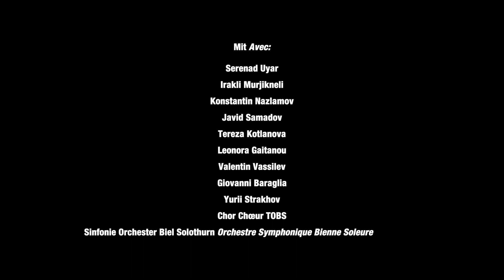Šárka (Leoš Janáček)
ŠÁRKA
Oper von Leoš Janáček

Musikalische Leitung: Kaspar Zehnder
Inszenierung: Dieter Kaegi
Bühnenbild und Kostüme: Francis O'Connor
Video: Fintan O'Connor
Chorleitung: Valentin Vassilev

Šárka: Serenad Uyar
Ctirad: Irakli Murjikneli
Lumir: Konstantin Nazlamov
Přemysl: Javid Samadov
Stimme 1: Tereza Kotlanova*
Stimme 2: Leonora Gaitanou*
Stimme 3: Konstantin Nazlamov
Stimme 4: Valentin Vassilev
Stimme 5: Giovanni Baraglia*
Stimme 6: Yurii Strakhov*
*Studierende der Hochschule der Künste Bern, Schweizer Opernstudio

Chor von Theater Orchester Biel Solothurn
Sinfonie Orchester Biel Solothurn

Theater Orchester Biel Solothurn | Saison 2020/21